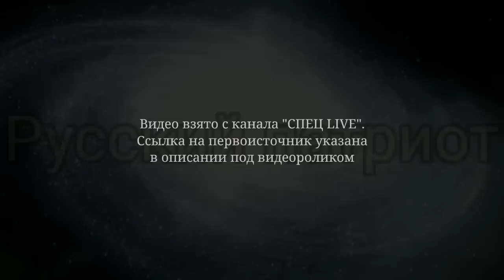Как Шойгу "воюет" спецоперацию? Выводы до сих пор не сделаны. Иван Отраковский /Александр Пасечник